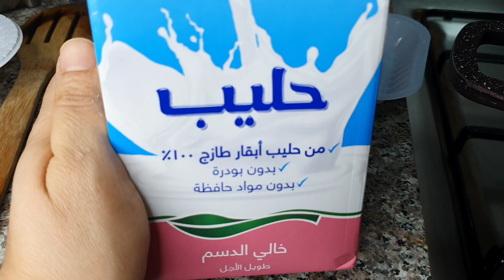وصفة الارز بحليب دايت ...على طريقتي الخاصه... diet sweet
وصفة الارز بحليب دايت خفيفه للريجيم بتشبع ما فيها كتير كارب.
نصف كبايه ارز مصري ...ليتر حليب...نصف كبايه نشاء...سكر ستيفيا... ماء زهر...مسكه
diet sweet low carb very tasty for those who are in low carb diet